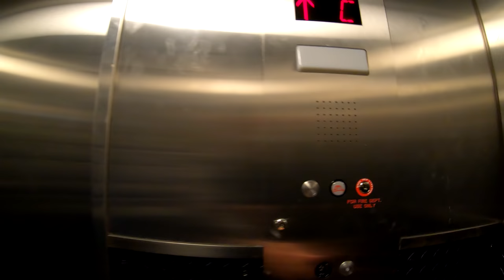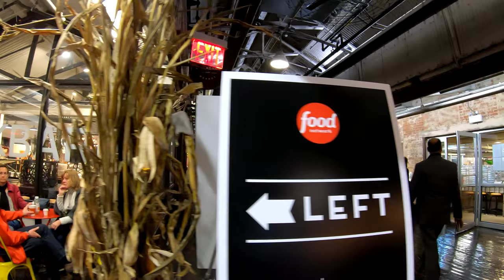⁴ᴷ⁶⁰ Walking NYC's Chelsea Market in October 2018 (With Halloween Decorations)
I walk through NYC's Chelsea Market in the borough of Manhattan, where I explore the multi-use food hall, grocery shopping and office building. It is located between 9th and 10th Avenues, between 15th and 16th Streets, across the street from Google's New York Headquarters. There were many Halloween decorations on display and made for a very interesting experience!